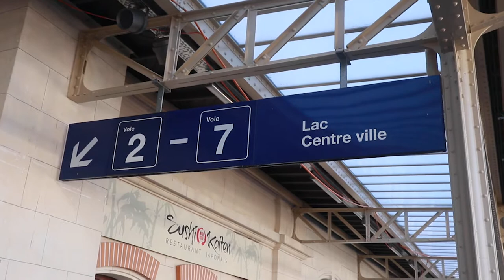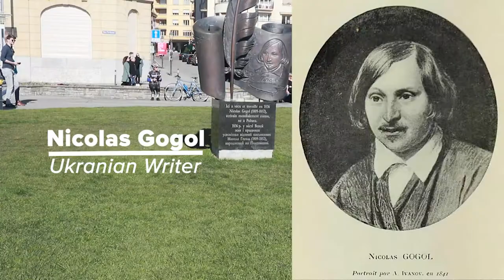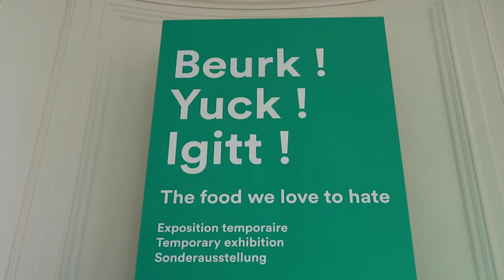Vevey: A Peaceful City For Charlie Chaplin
Hello everyone

I hope that you guys are doing well despite the uncertain endless situation !!

It's now 365 "K" subscribers LOL and well I expect to see new more subscribers from you guys. Thanks by the way.!!

In this video, you'll find some nice spots in Vevey that you list this city for your next stop when visiting French Speaking Cantons. Charlie Chaplin, a British comedian, film actor, producer, Nicolas Gogol an Ukranian's writer was very popular, too and their bronze statues erected just by the lake.

Museums, etc are worth visiting but due to covid-19, a visitor like me can't discover for more. Next time maybe. Well, let me know if you guys like this video by commenting on this video, clicking like button, subscribing to this channel and pressing the bell icon for those who have not done it yet.